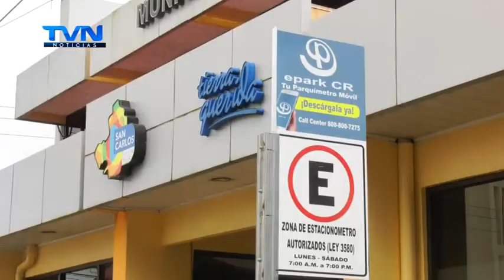FUNCIONARIOS PÚBLICOS SERÍAN QUIENES ABARROTAN LAS CALLES DE CIUDAD QUESADA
Las autoridades de Municipalidad de San Carlos y comerciantes motivan a los ciudadanos a utilizar los servicios de transporte público.